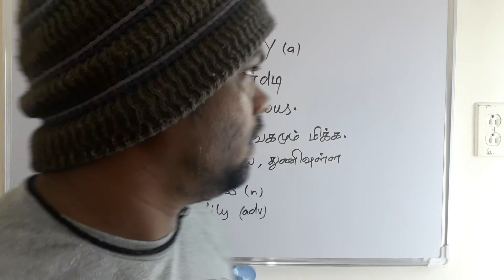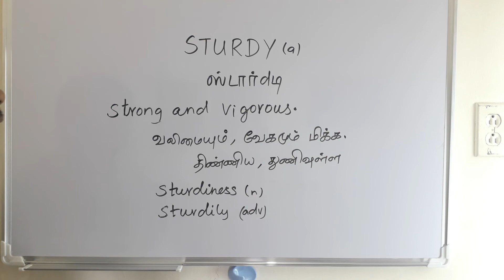STURDY tamil meaning / சசிகுமார்